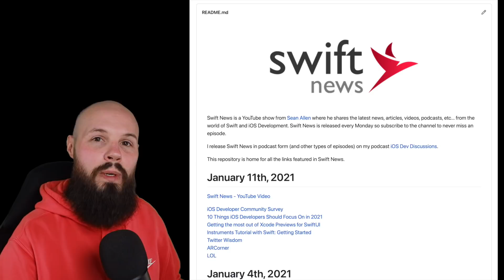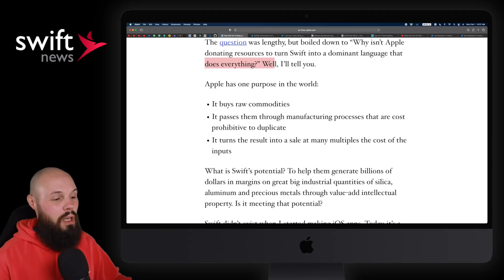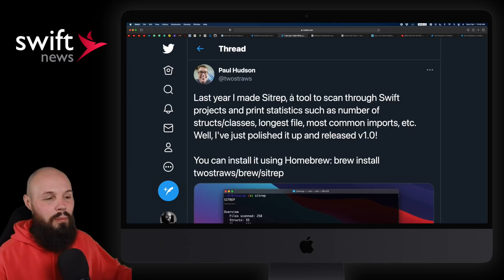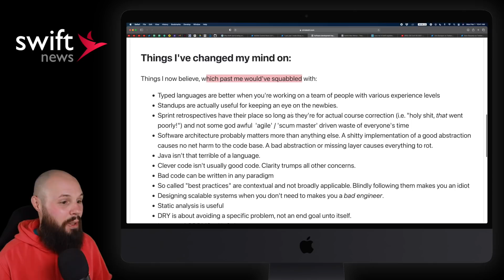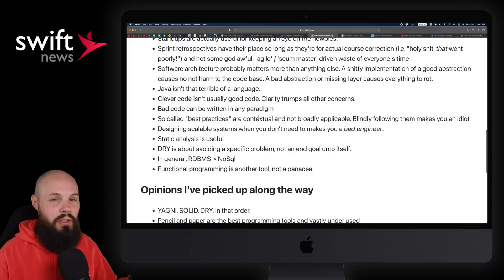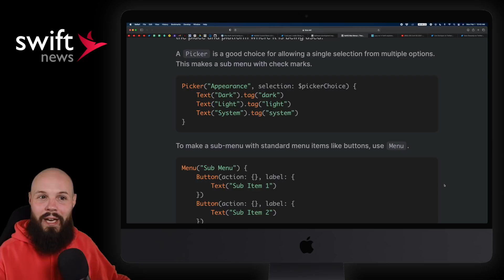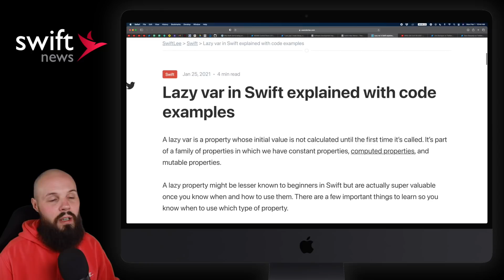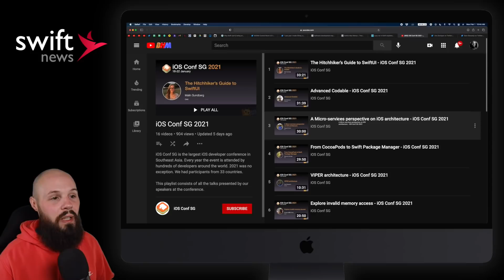Swift's Purpose, Paul Hudson Tools, macOS Menus, Developer Opinions & More!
In this episode we discuss why Swift isn't fully focused on things outside Apple's ecosystem, some developer tools released by Paul Hudson and evolving developer opinions. We also dive into macOS menus with SwiftUI, Lazy Var and more.

Timestamps:
0:00 Intro, Links &
0:25 Swift Purpose
2:23 Paul Hudson Tools
3:03 Developer Opinions
5:03 macOS Menus
6:00 Lazy Var
6:52 iOS Con SG Videos
7:24 LOL